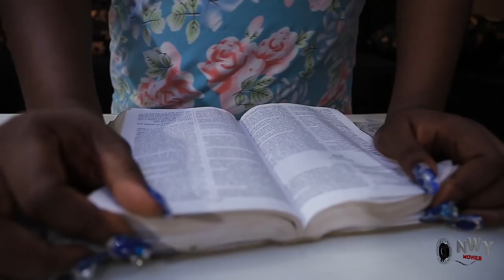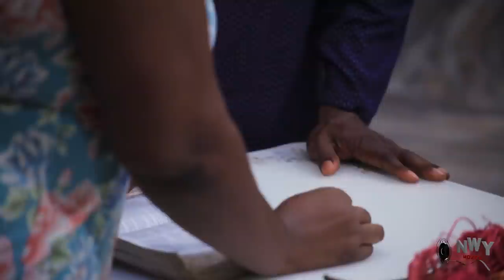Fred My Husband FULL Season 3&4 -New Movie' Frederick Leonard & Uju Okoli 2021 Latest Nigerian Movie